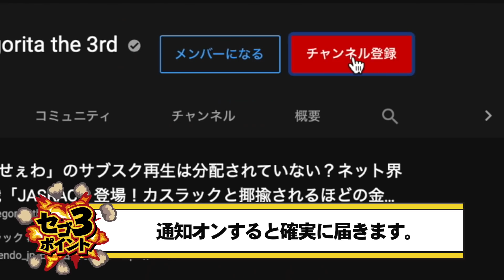6480円で35dBノイキャンとaptX Adaptiveまで使える神コスパ！SOUNDPEATSの最新作「Air3 Pro」の音質・性能をガチレビュー！今年最初の買いになるか!?【サウンドピーツ】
SOUNDPEATS Air3 Pro ワイヤレスイヤホン ANC ノイズキャンセリング / QCC3046チップセット / aptX Adaptive AACコーデック / TrueWireless Mirroring対応 / Bluetooth 5.2 / cVc通話ノイズリダクション / コンパクト外観 / bluetoothイヤホン / VGPアワード2022ダブル受賞 / サウンドピーツ [実用新案登録済み、正規メーカー12ヶ月保証] ブラック

Supported by SOUNDPEATS

【関連商品】

【1月10日まで3ヶ月無料】Amazon MUSIC HD試し聴きはコチラ！

【チャプター】
00:00